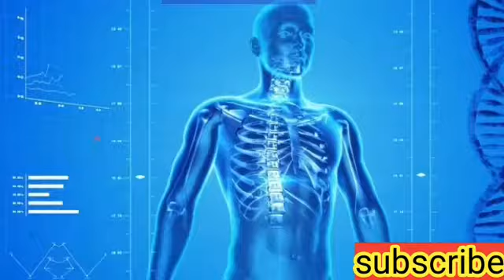Black fungus ||start in maharashtra after corona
To watch good facts and amazing video